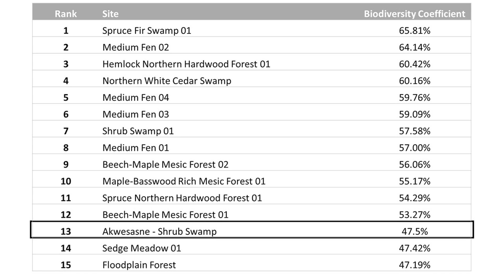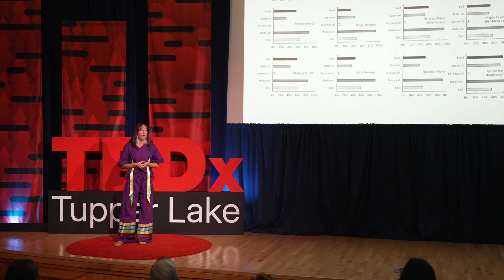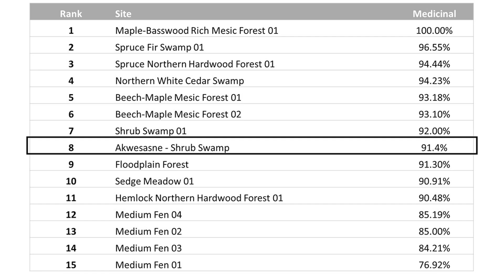Reviving Wetlands with Indigenous Knowledge | Keeley Jock | TEDxTupper Lake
Using Indigenous Knowledge and perspective in scientific research can lift and push science to a new level of understanding. Discover how studying wetlands through the lens of Indigenous Knowledge created a more complete assessment of wetland biodiversity.  Keeley Jock grew up in Akwesasne, as a enrolled member of the Saint Regis Mohawk Tribe and Mohawk Council of Akwesasne. From her strong belief in the Seven Generations philosophy taught to them at a young age, it moved them to obtaining a B.S. in Environmental Science from Paul Smith’s College, with the dream of doing something bigger than herself in this world. With a keen interest in wetland ecology and botany, Keeley wrote their undergraduate thesis on Indigenous Knowledge informing EPA standard wetland assessments to help improve regulations for highly impacted/less pristine wetlands. As a recent graduate, she is starting off her future with beginning work at ANCA beginning in 2024, as a Climate Justice Fellow through a NYSERDA grant program. Out of the office you may find them skiing, reading, drinking coffee, or picking up any other random hobby. This talk was given at a TEDx event using the TED conference format but independently organized by a local community.